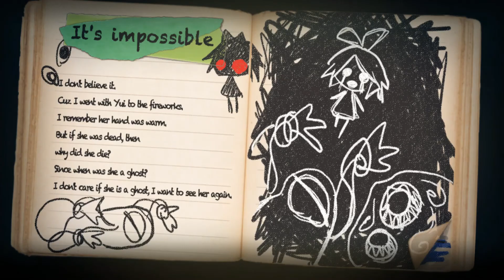Going Way Down! / Yomawari Midnight Shadows # 7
Yay, Crab-"people"! Enjoy :)